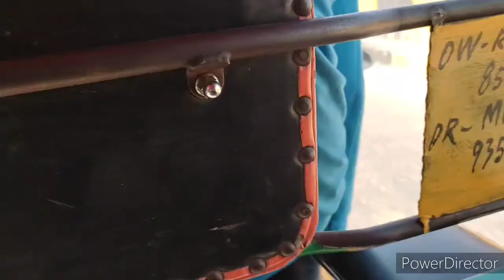Shaadi or diwali ki shopping ek sath shoppingvlog shopping maja aa gya aaj toh...diwali shopping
shaadi ki shopping